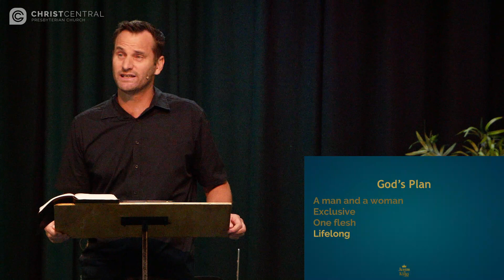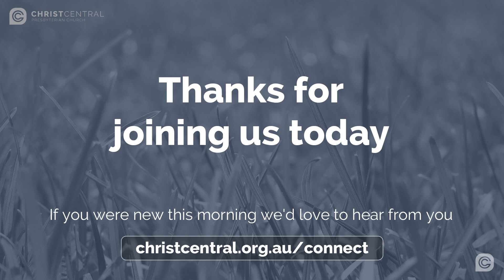Jesus is King - Matthew 19v1-12 Sunday 2 April Kirk Zylstra